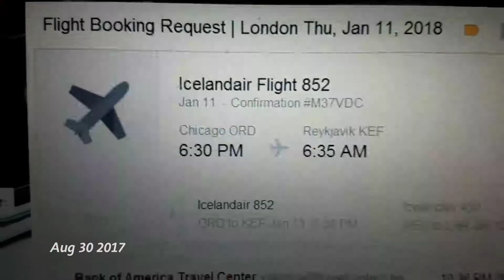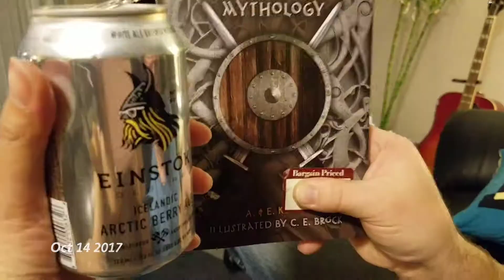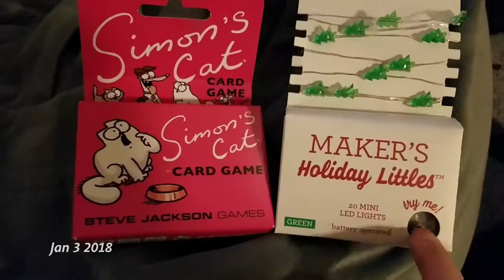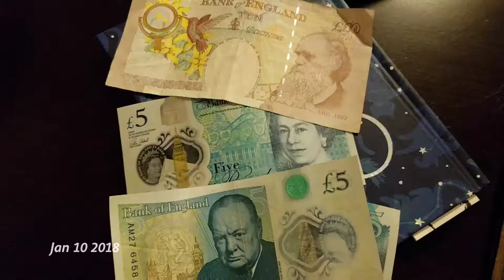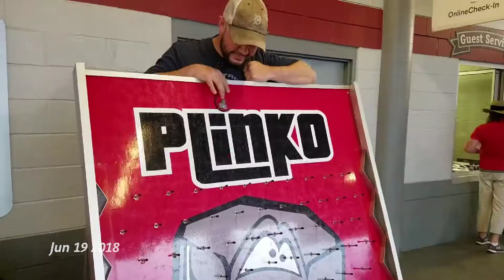Year 4!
My life with 1 second everyday, year 4! 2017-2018.